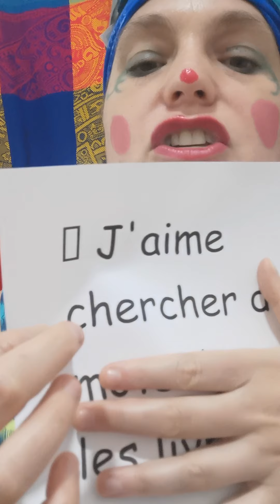liste 33 jeudi première année phrase marjo